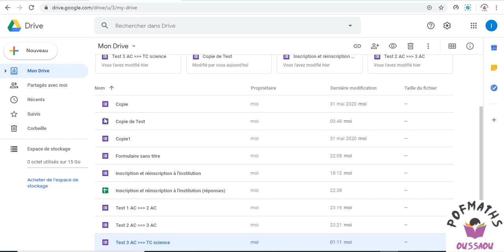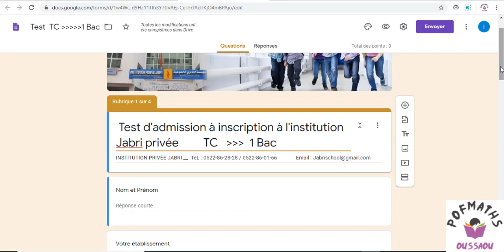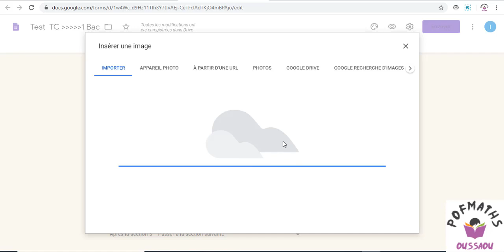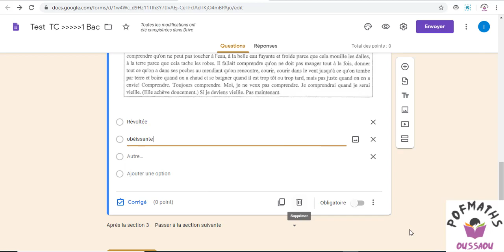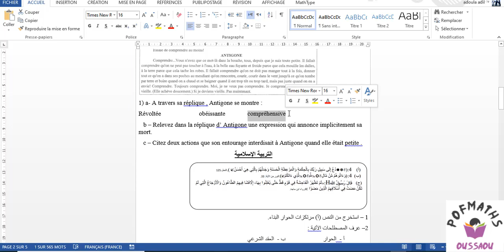créer un QCM sur google forms (partie3)